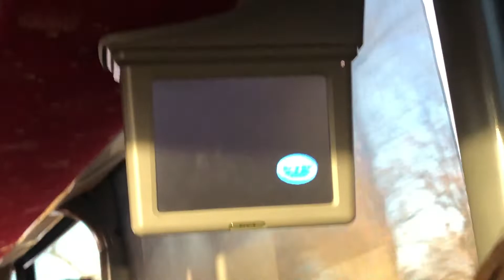SKI CLUB 2019: Trip 1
welcome to the ski vlogs 2019!!